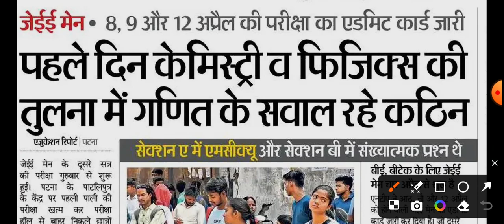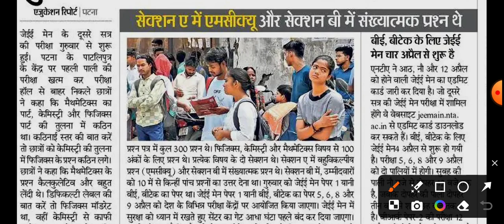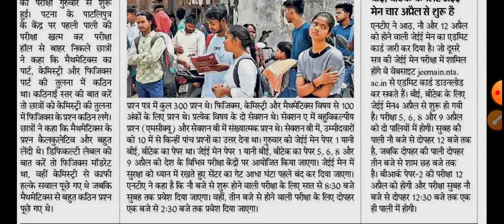4 अप्रैल को Jeemains Exam का Paper कैसा रहा?